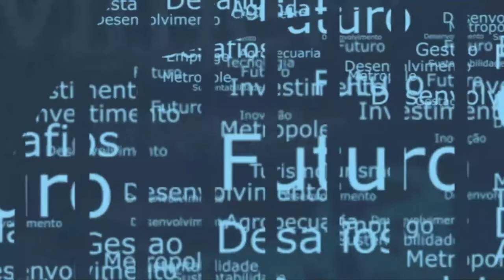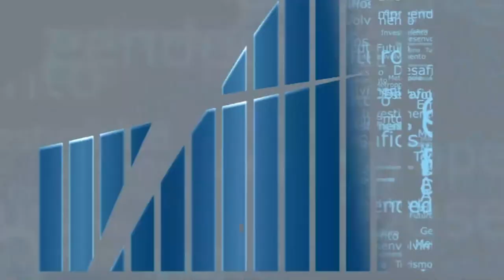Rio em Foco - 15 Anos Lei Micro Empresas - Bloco 01